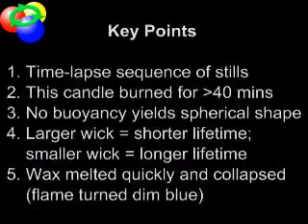Combusti n en microgravedad